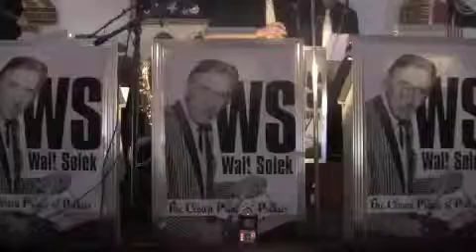Bartender's Polka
A tribute to Walt Solek at the Port Washington, NY P.A.C.A. - May 5, 2013. With Dennis Polisky & the Maestro's Men and Andrew Krystopolski as Walt Solek.